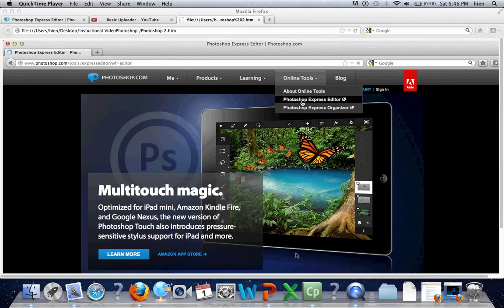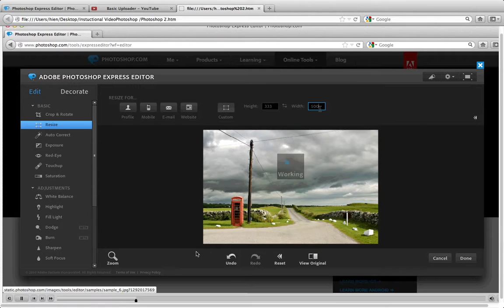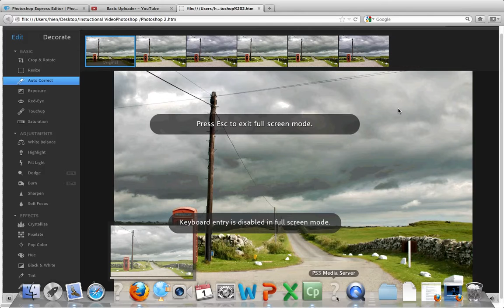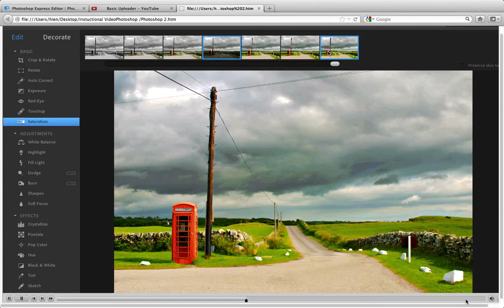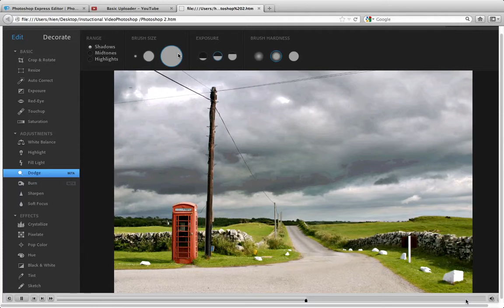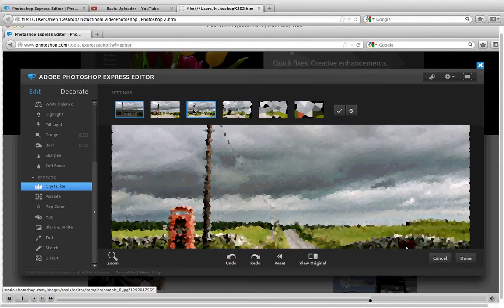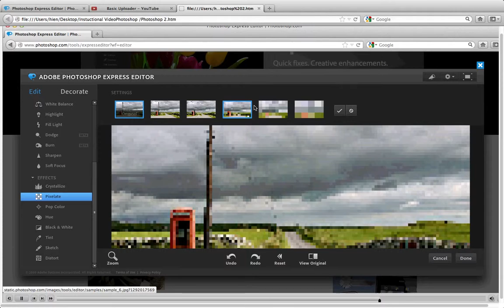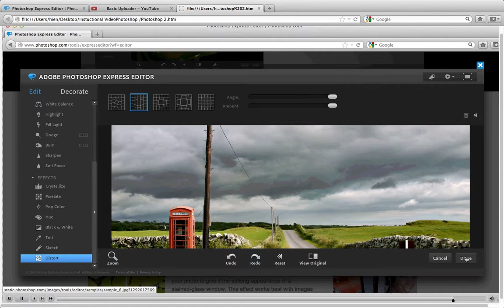Instructional video Photoshop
instructions on how to use photoshop online.